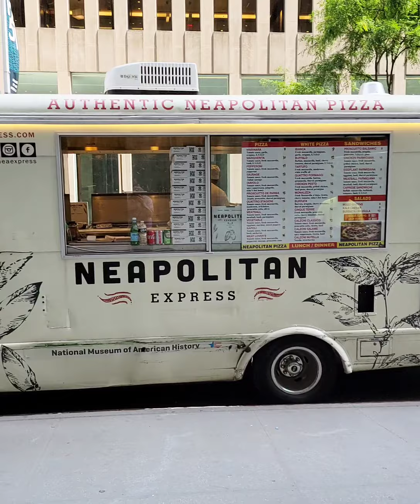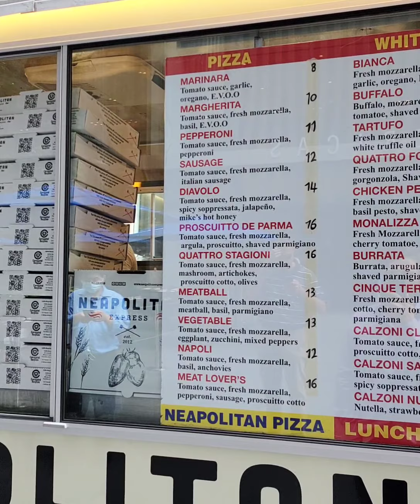Il food Truck di pizza napoletana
👉 Il Romanzo:

Vanity Fair